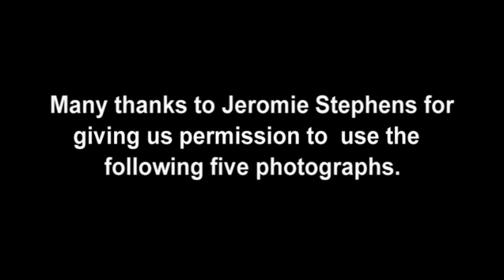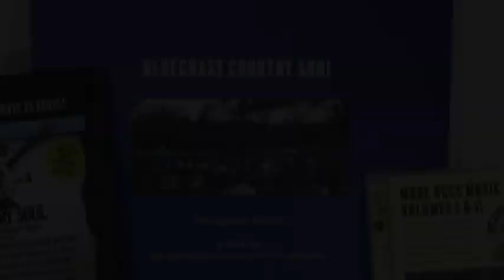The 2021Camp Springs Bluegrass Music Festival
Celebrate the 50th anniversary of the filming of Bluegrass Country Soul with its producer/director and this genial visit to Camp Springs, NC, where the movie was celebrated and shown in 2021...on the very stage where it was filmed in 1971! Bluegrass Country Soul is the first, and some think the best, bluegrass movie, great for hardcore fans as well as an introduction to the art form for newbies.